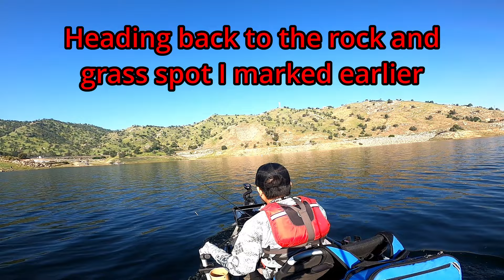Lake Kaweah Crappie Fishing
Out Searching for crappies at Lake Kaweah in California

Wife
The Green Tackle Box-

Others- Kayak- 2017 Hobie Pro Angler- Motor- MotorGuide Xi3 Kayak Trolling Motor Battery- DEESPAEK 12V LiFePO4 Battery 100Ah finder- Garmin ECHOMAP Ultra 106sv Finder Battery- Dakota Lithium 12v 54AhMain Camera- Go Pro 8